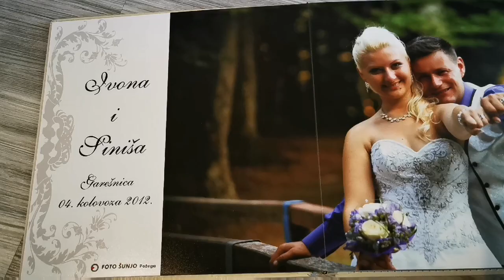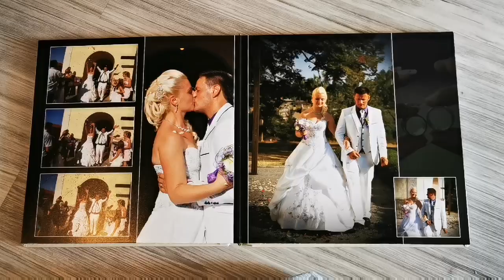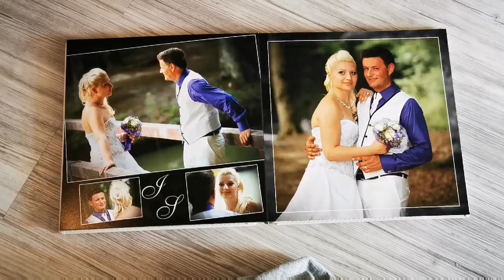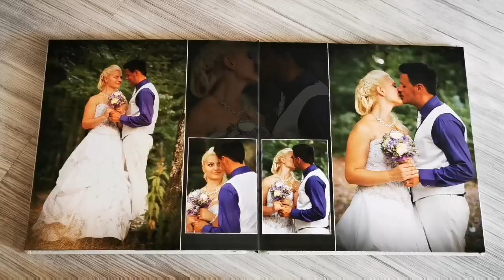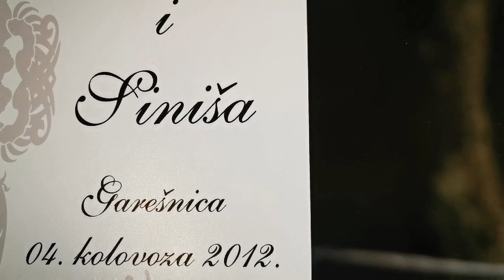OTKRIVAMO SPOL! DJECAK-DJEVOJCICA?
Dobro nam dosli u jos jedan nas Video

U ovom Videu cemo Vam otkriti kojeg je to spola nasa bebica. Ako Vas zanima slobodno pogledajte Video do kraja i ako jos niste pretplatite se i uzivajte s nama u nasim Videima i mnogobrojnim temama.

I da slobodno u Kommentare pisite sto ste vi mislili kojeg je spola. Dali Vas je iznenadilo?

Uzivajte i veliki pozdrav od nas! 😘❤️